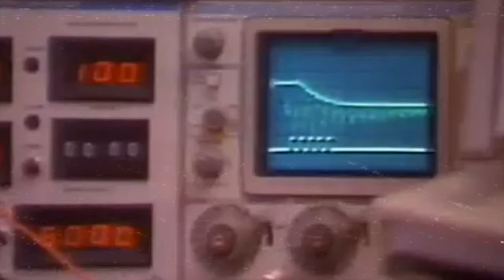CASTLEBEAT - Research (Music Video)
Opening track from 'VHS' by CASTLEBEAT.

📹 Video edited by @scorpiu.s